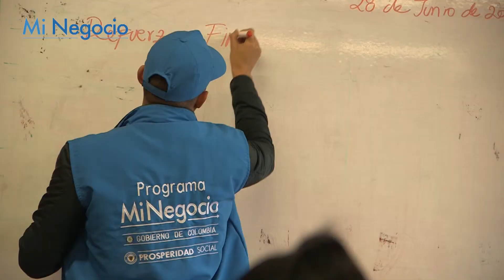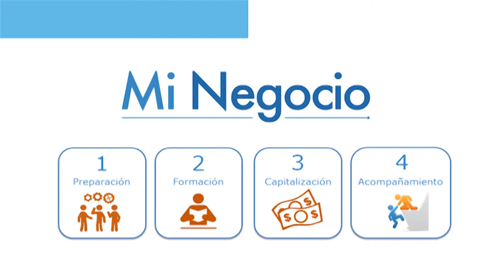Historias Mi Negocio: Bellanira Rodríguez Gigante, Huila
Bellanira tiene una venta de calzado. Ella es una de las 12.000 beneficiarias del Programa Mi Negocio de Prosperidad Social, implementado con el apoyo técnico y financiero del Programa de Fortalecimiento Institucional a Víctimas de USAID y OIM.